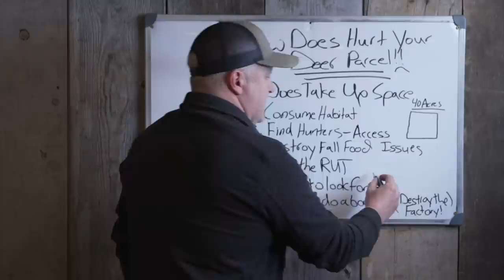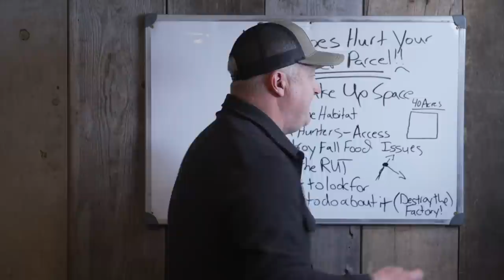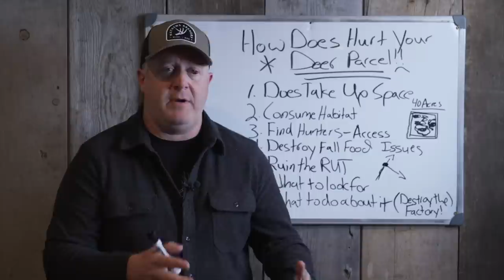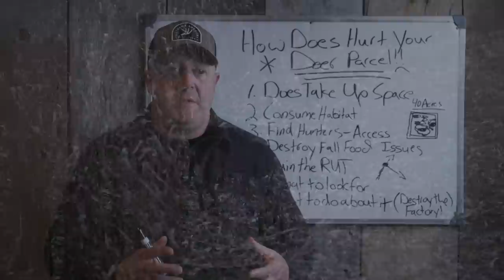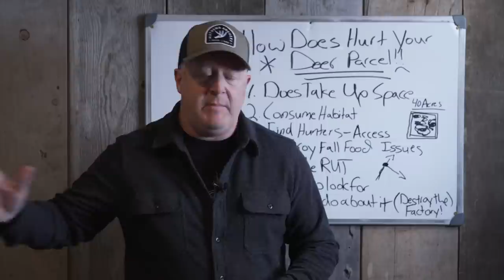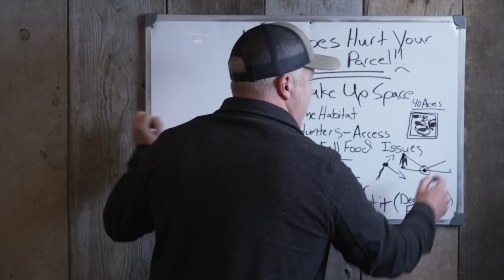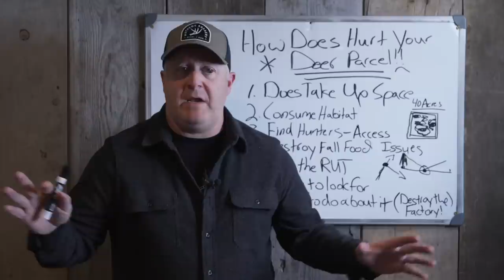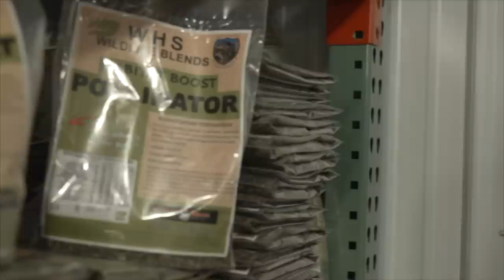7 Ways Does Destroy Deer Parcels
Seeing lots of deer is enjoyable, but too many does on your land can ruin your herd and hunting goals. Here are 7 ways that too many does can destroy the potential of your habitat, herd and hunt.